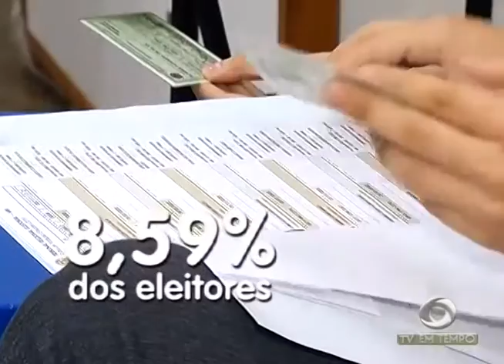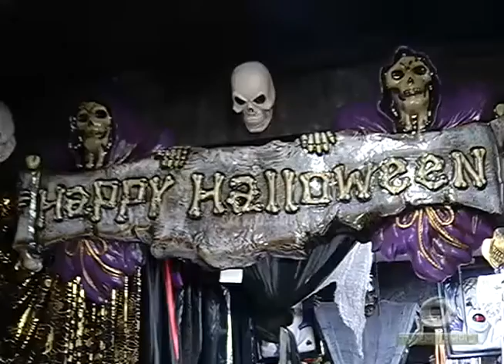BOLETIM EM TEMPO - MANHÃ 01ª EDIÇÃO (31.10.2016)